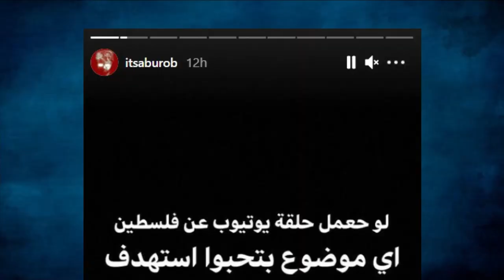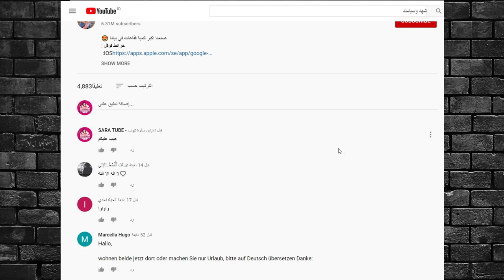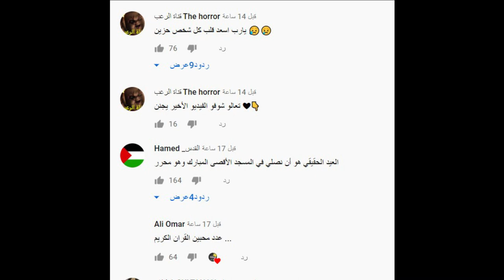نهاية انس واصالة بسبب ؟ فضيحة شهد وسيامند وسبهم لاحمد حسن وزينب وتهجم احمد ابو الرب ودايلر وبكاء !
فضيحتي ههههه

انس واصالة انكليزي,
اصالة المالح
Music anasala
Alwan tube
Related
مملكة القصص
Related
Mo Vlogs
Ahmad Aburob
هلكني المرض !!
جول مان
اغنية طول ما احنا سوا //اصالة :انس
Eman Jaf
❤💙اصالة مالح - طول ما احنا سوا
GreenMoon